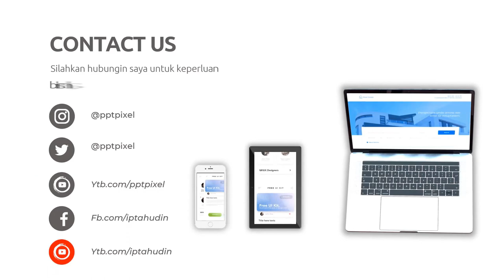Jasa Video Marketing Online, Digital di Subang Jasa Edit Konten 24 Jam Ampuh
Jasa Edit Video Promosi / Jasa Video Marketing Online, Digital di Subang Jasa Edit Konten 24 Jam Ampuh atau

Daftar Isi
00:00 - Cara Edit Video Iklan dokter mata, dokter mobil kelapa gading, dokter mata jakarta selatan
00:10 - Contoh Iklan Promosi dokter neurologi anak, dokter nefrologi, dokter nenden, dokter naturopati
00:30 - Contoh Video Promosi dokter ortopedi, dokter obgyn,
00:40 - Contoh Konten Branding dokter obgyn, dokter onkologi
00:50 - Resep Makanan dokter spesialis anak, dokter spesialis kulit, dokter spesialis anak, dokter spesialis kulit